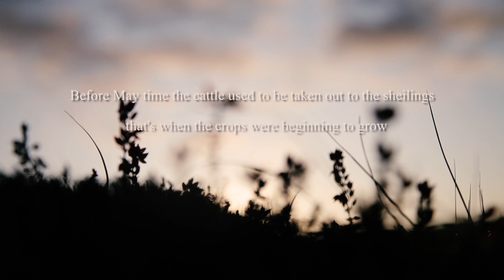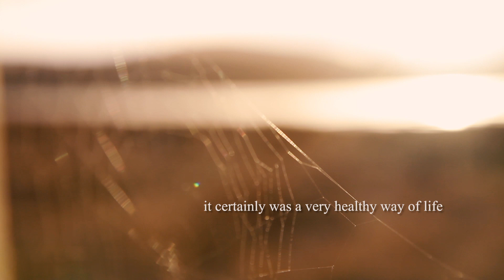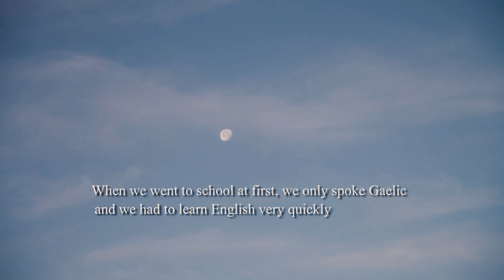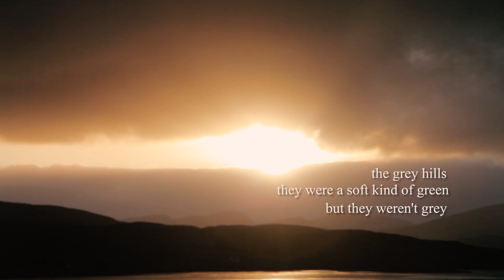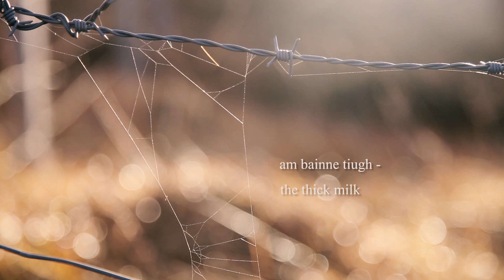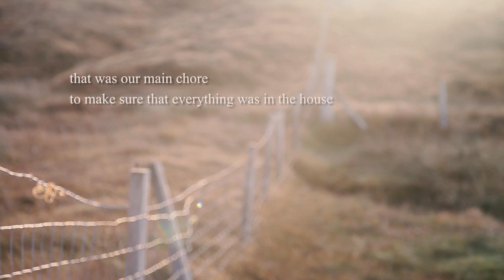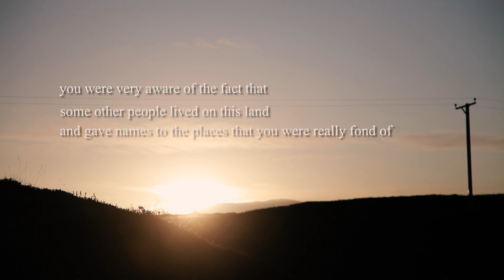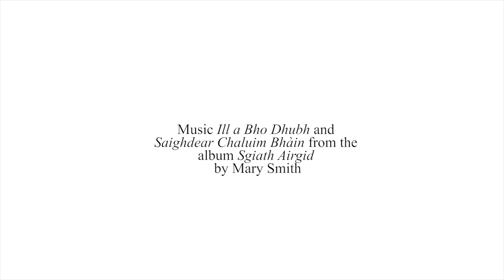Between Islands: CHANGE by Zoe Paterson Macinnes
A short film on the subject of Change for the Between Islands Project. Made by Zoe Paterson Macinnes on the Isle of Lewis, it features an interview with artist and singer Mairi Smith.